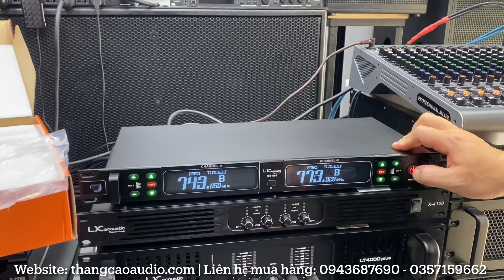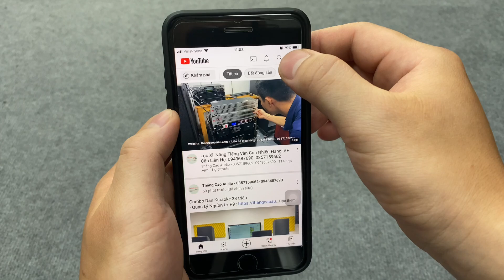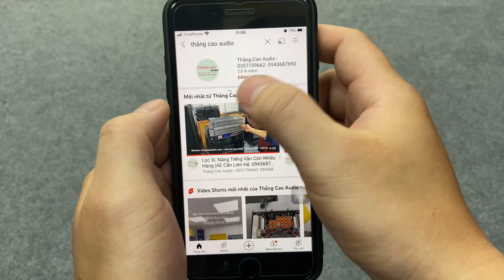Test - Chất Âm Micro Không Dây Lx acoustic BS-850 - micro chuyên sự kiện chuyên nghiệp